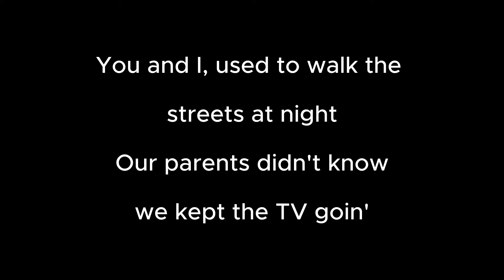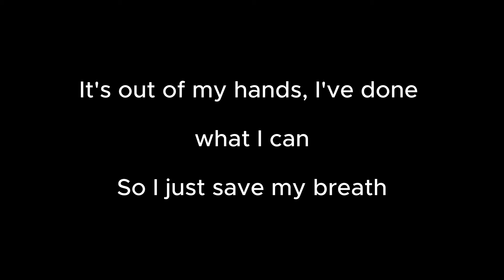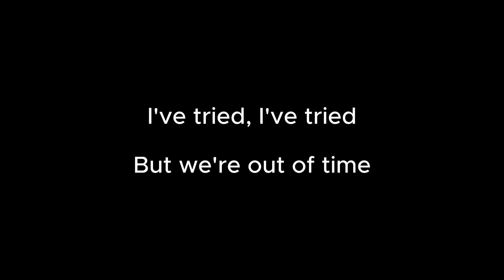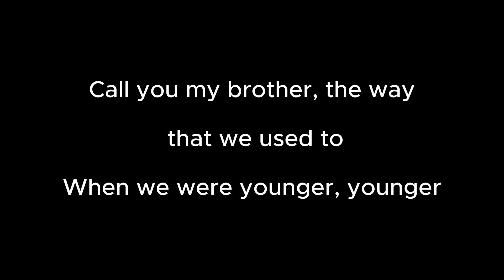YOUNGER - RUEL (Karaoke Version)